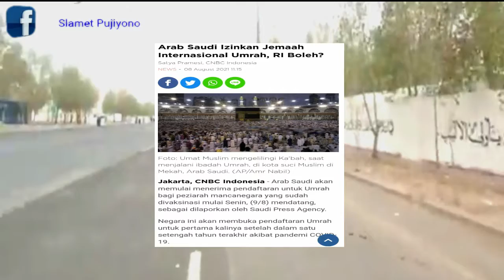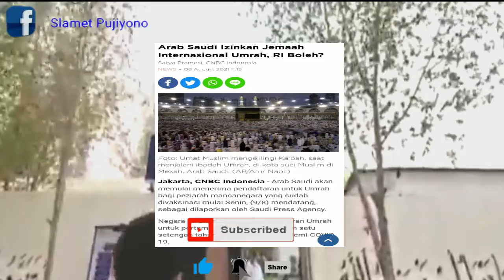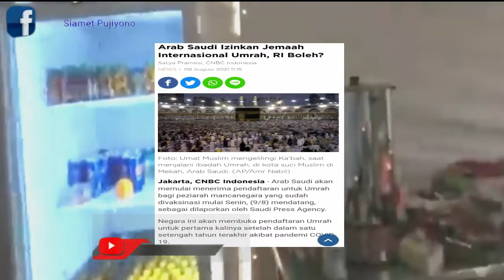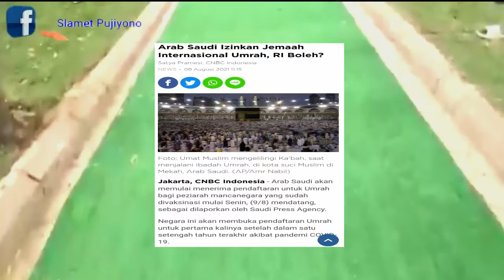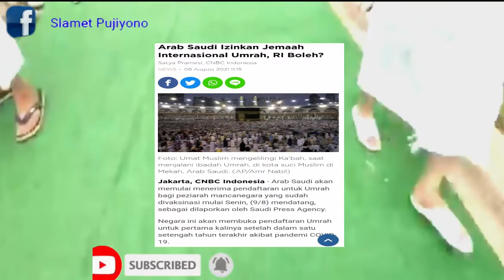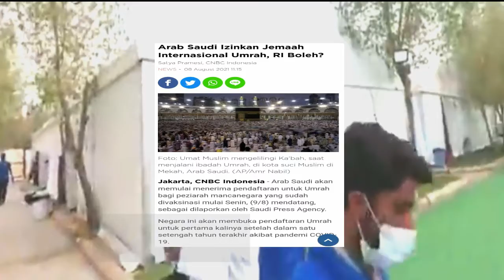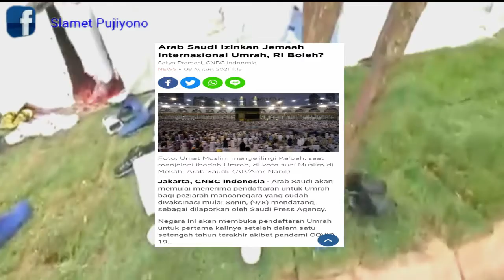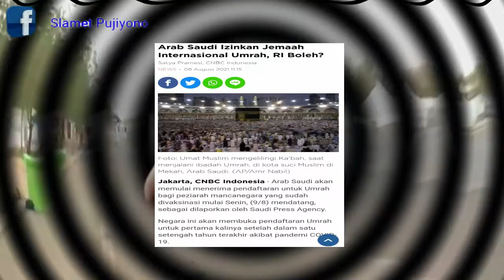KABAR GEMBIRA...!!! MUSLIMIN INTERNASIONAL DIIJINKAN UMROH, REPUBLIK INDONESIA BOLEH ?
Pemerintah Arab Saudi mengumumkan akan kembali membuka pintu bagi jemaah umroh asal luar negeri yang sudah divaksin COVID-19. Lalu bagaimana dengan jemaah dari Indonesia?
Seperti dikutip Kantor Berita Resmi Saudi Press Agency (SPA) pada Minggu (8/7/2021), penerimaan jemaah umroh akan diberlakukan mulai Senin (9/8). Kapasitas jemaah umroh akan dibatasi maksimal 2 juta orang per bulan.

Seorang pejabat di Kementerian Haji dan Umrah mengatakan, jemaah haji domestik dan luar negeri harus menyertakan sertifikat vaksinasi COVID-19 resmi bersama dengan permintaan umrah mereka.

umroh 2019, umroh nurhasanah,